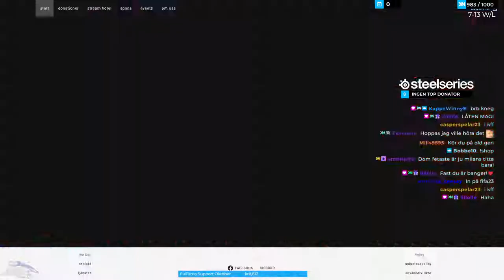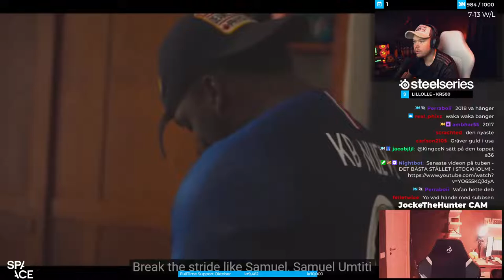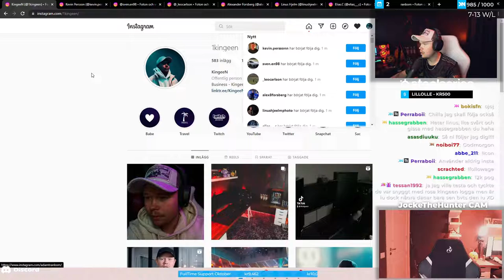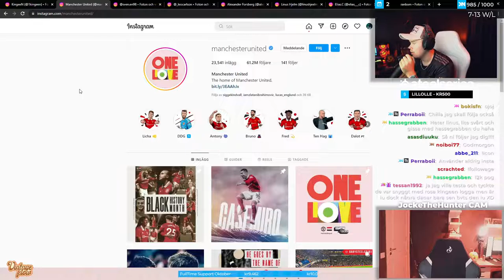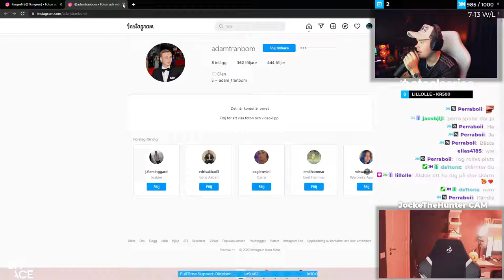Boonsong Kiang Laem - FIFA - REBUILD CHALLENGE!! FIFA 23^&*(1